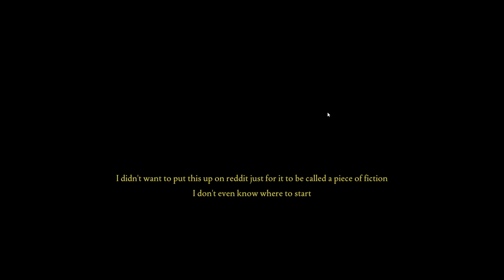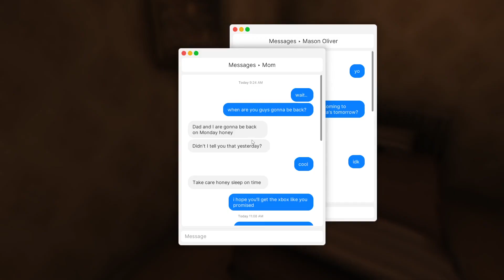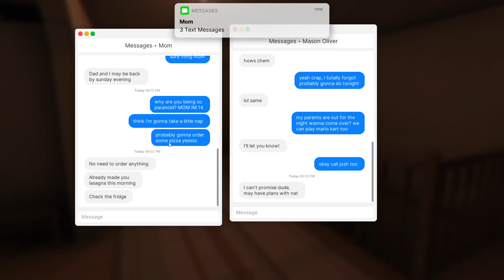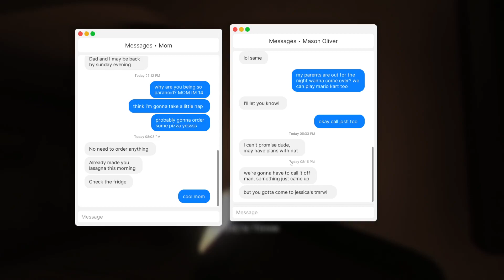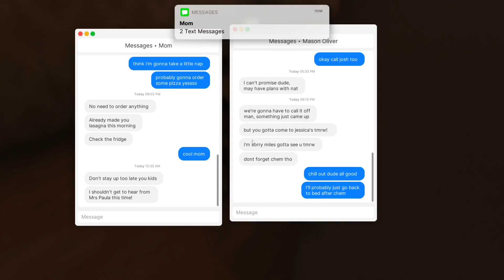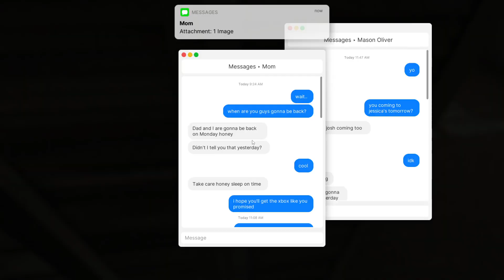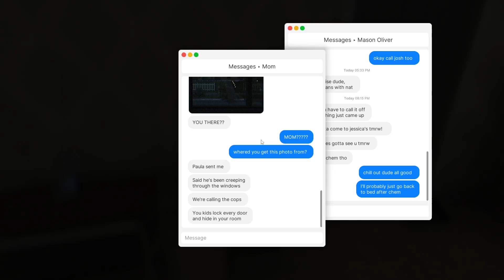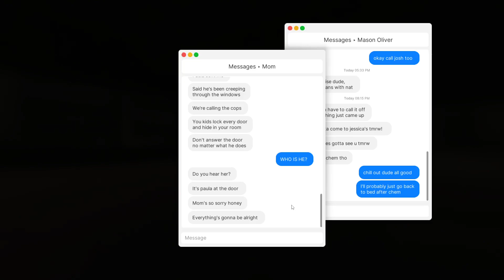Bro tried to break in